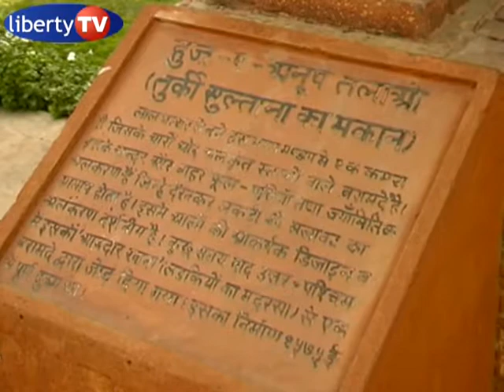Liberty TV - Fatehpur - Sikrî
Liberty TV